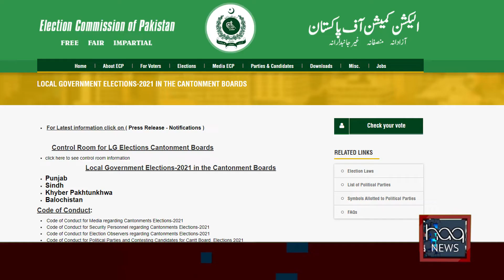Cantonment board elections Party position | Haq News Report | Update